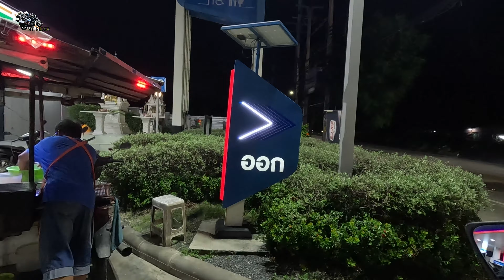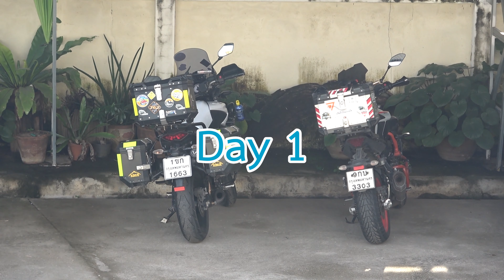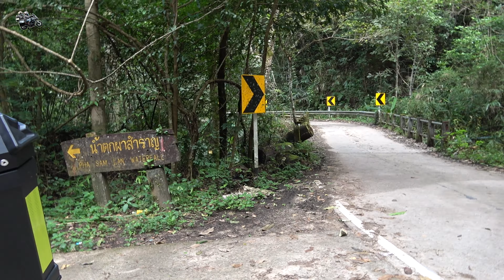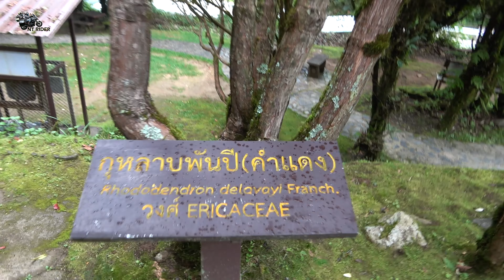บ้านป่าบงเปียง 3วัน2คืน (กรุงเทพ เชียงใหม่) กับนาขั้นบันไดที่ใครๆก็พูดว่าต้องมาเห็นสักครัง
ขี่รถมอเตอร์ไซค์กว่าเจ็ดร้อยกิโลฯเพื่อมาดูสิ่งนี้ กับนาขั้นบันได บ้านป่าบงเปียง บอกเลยว่าหายเหนื่อย